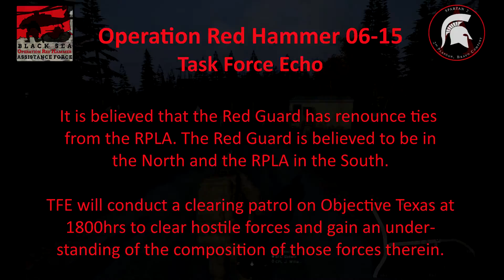Operation Red Hammer 06-15, Task Force Echo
Task Force Echo will conduct a clearing patrol on OBJ Texas at 1800 in order to clear hostile forces from the area, and gain an understanding of the hostile situation in the area. TFE will than return to Hammer Airfield and standby as QRF.

Time of Operation: 1800 IGT / 2000 EST
Vegetation in the area and its effects on visibility: The AO contains sporatic amounts of dense forest. Much of the tree cover in places appears to be tall evergreen, which will provide miminal soft cover. Positioning will be crucial to maintaining visibility.

SITUATION:
Enemy forces
Time: 1800 IGT
Size: Unkown
Unit: RPLA/Red Guard
Activity: Unkown Expected to be defending OBJ Texas
Location:  IVO of OBJ Texas
Equipment: Small Arms, Fixed emplacements, MANPAD, Mechanized transport, Heavy Tanks,

PC Specs:

MOBO: Gigabyte GA-H87M-HD3
CPU: Intel Core i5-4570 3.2GHz
GPU: AMD Radeon HD 7870 2 GB GDDR5
RAM: 8GB
OS: Windows 8.1 Professional
OS HDD: Crucial M500 240GB Internal Solid State Drive
Storage HDD: Seagate Barracuda 3 TB HDD SATA 6 Gb/s

Recording/Rendering Apps:
OBS
Fraps
VLC
Sony Vegas Pro 13
Audacity

Peripherals:
Tt eSPORTS Challenger Pro Keyboard
Razer DeathAdder Chroma Mouse
Saitek X-52 Pro Joystick
Saitek Pro Flight Combat Rudder Pedals
TrackIR 5

Twitch (Arma III Streaming on the 2nd and 4th Sundays of each month)